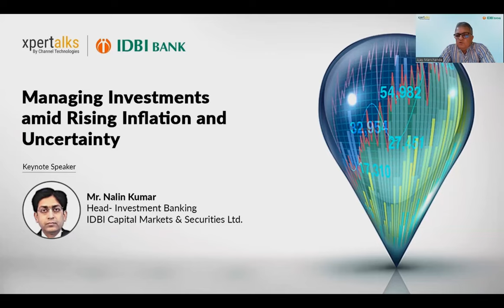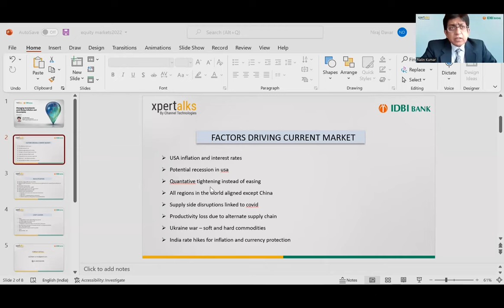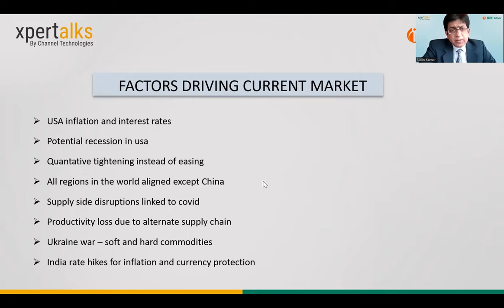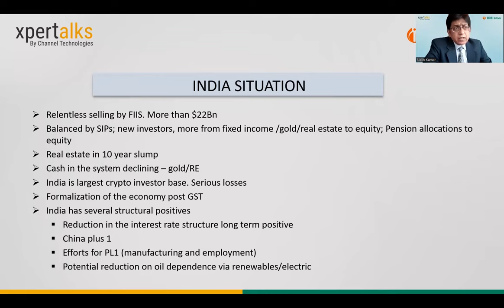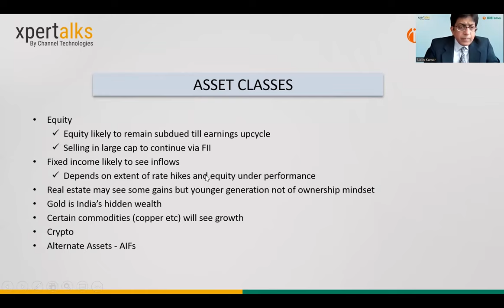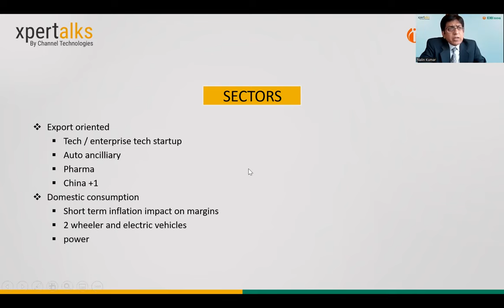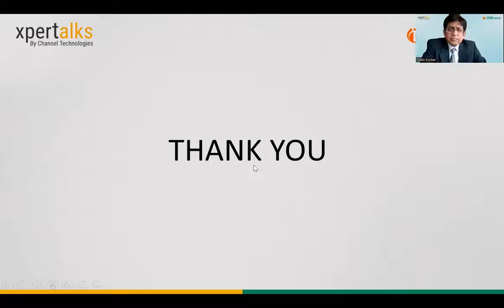Fine-Tune Your Investment & Personal Finance Strategies | IDBI Bank & Channel Technologies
Watch as Mr. Nalin, Head of Investment Banking at IDBI Capital Markets & Securities Ltd. shares tips to fine-tune your investment and personal finance strategies.

The keynote session enabled the participants to learn how they can make their money beat inflation followed by a Q/A session where our speaker touched upon some interesting aspects in response to the questions put across!